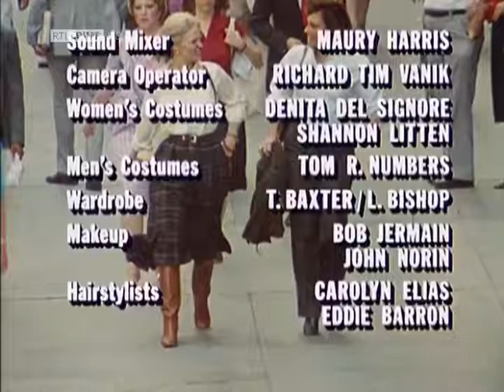Cagney & Lacey Staffel 5 Folge 7